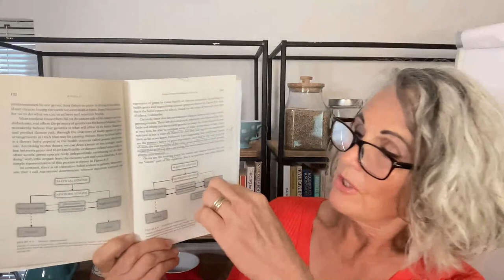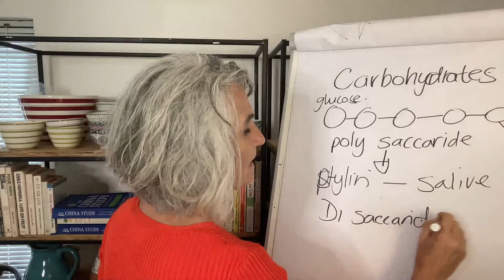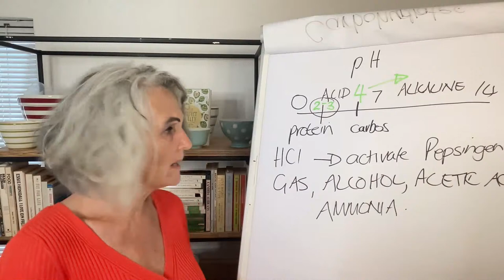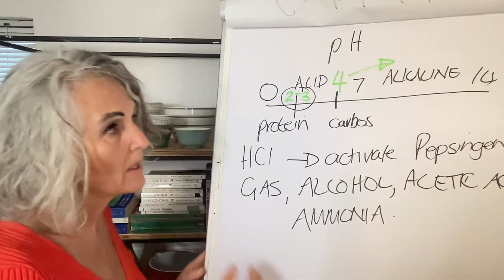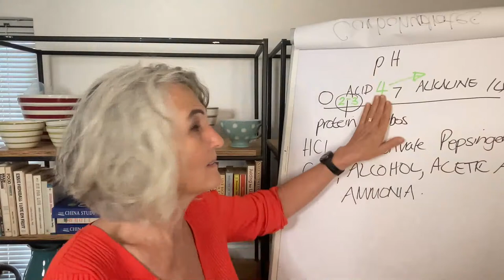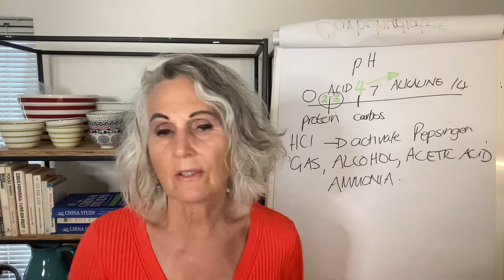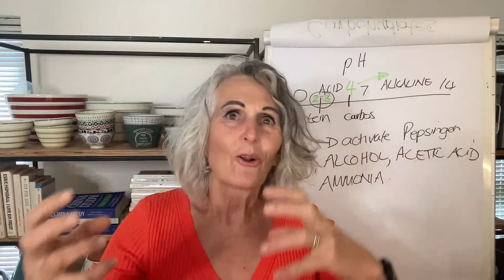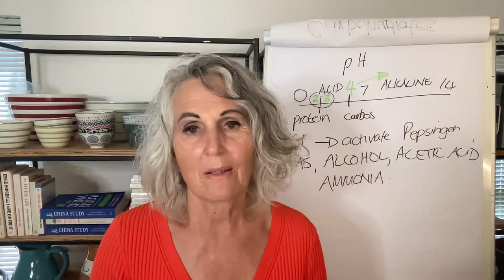Gastric Reflux – (10am) - Repeating or Regurgitating: Natural Ways to Stop it - Mary-Ann Shearer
Why food regurgitates or spills back up into your esophagus?

What a hiatus hernia is and how to fix this digestive mess.. naturally, within a few days to a few weeks and never have this problem again.

Remember to sign up on our You Tube channel and click the notify button so that you can know when our webinars are coming up and can access the recordings.

Send to all your friends and family – they will get a free food-combining chart from us, on request, if they attend the live event.